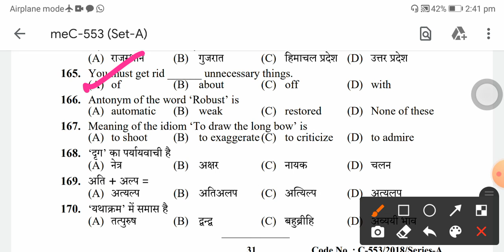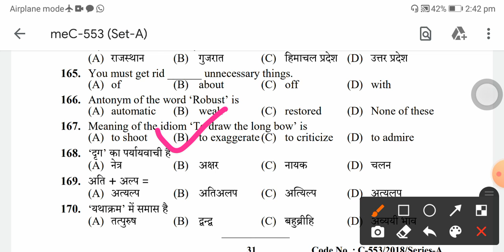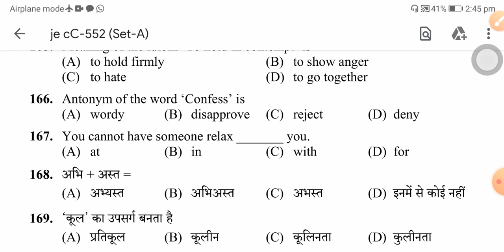Hpssb हमीरपुर द्वारा पूछे गए ENGLISH SECTION से महत्वपूर्ण प्रश्न PART-01 || himachal old exams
JE mech or JE civil exam held on 21-10-18 and 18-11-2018 respectively